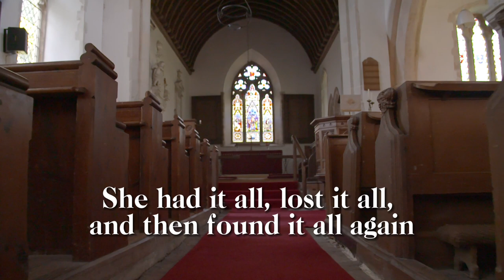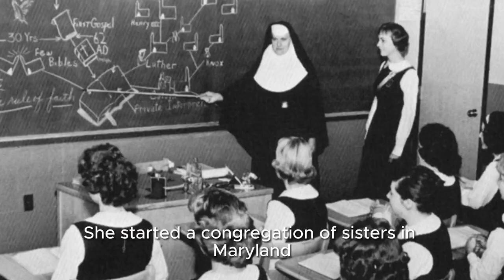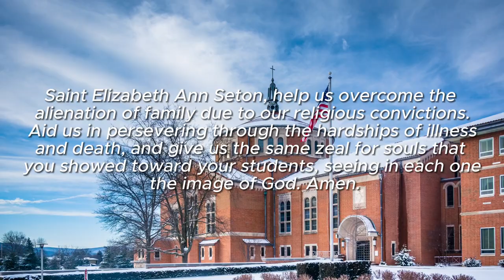January 4: St. Elizabeth Ann Seton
In late 1803, Elizabeth Ann Seton, with her husband, left the United States for Italy, as a confident, high-born, wealthy, educated Yankee Protestant. She returned in June 1804, bankrupt, a widow, burning with love for the Holy Eucharist, tenderly devoted to Mary, and with the heart of a Roman Catholic. She was received into the Church the next year. Her upper-class friends and family abandoned her out of anti-Catholic spite...